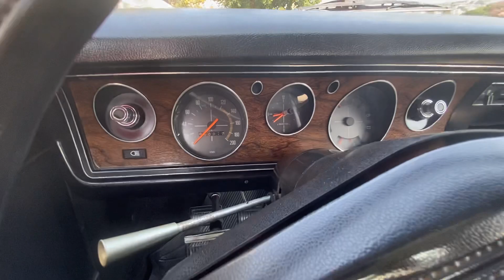Dodge Dart Deluxo 1979 segundo dono,(VENDIDO)